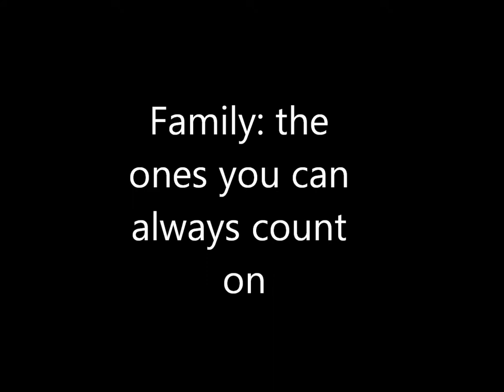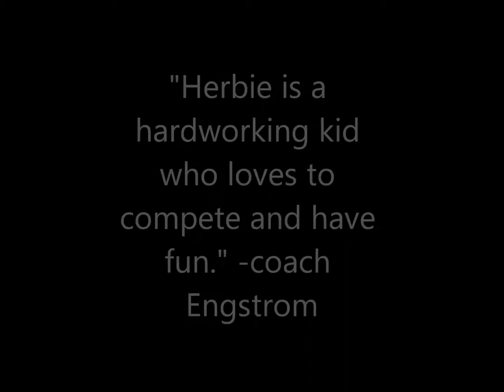Tech studio documentary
end of the year project!